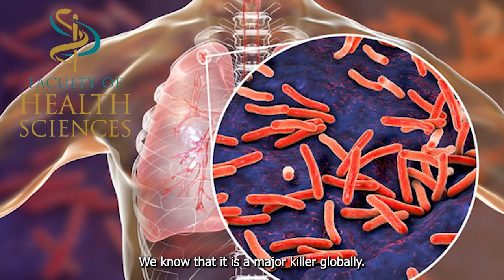Welcome to Clinical Microbiology and Infectious Diseases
A Division within the School of Pathology at the Wits Faculty of Health Sciences